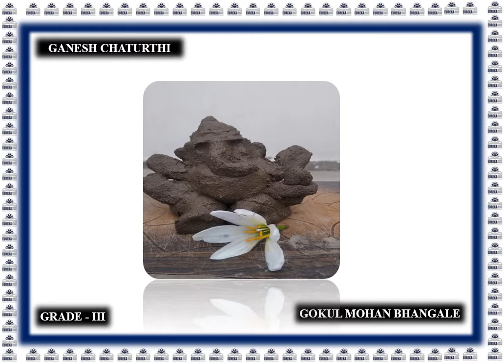Let's Make Our Own Ganesha Celebration Highlights I Eureka Infosys School I Grade-3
We had a fabulous time as we celebrated *Let's Make Our Own Ganesha* virtually conducting Webinar with our fantastic Eurekians. The virtual celebration was packed with *Eco-Friendly Ganesha Idol Making Activity* In keeping with the concept of "Promoting Pollution-Free Festivities".

*Eureka Infosys School thanks all the Eurekians for their enthusiastic participation.*

Here is a glimpse of this celebration.